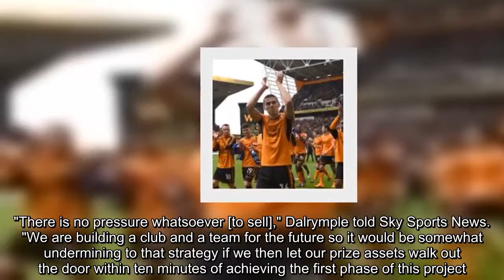Wolves want to be in Premier League elite, says managing director Laurie Dalrymple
Wolves managing director Laurie Dalrymple is not simply content with being in the Premier League, he wants the club to be among the elite in English football.   Wolves had their return to the top flight after a six-year absence confirmed on Saturday after Fulham were held to a 1-1 draw with Brentford.The club need just one more point to be crowned Championship champions after they beat Birmingham 2-0 on Sunday.  One of their stars of the season, Diogo Jota, scored his 17th goal of the campaign,